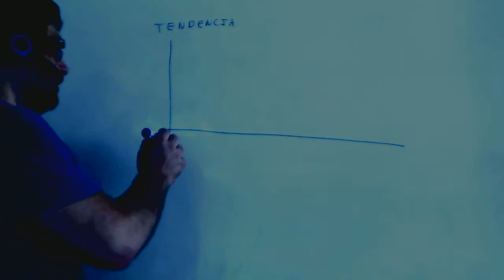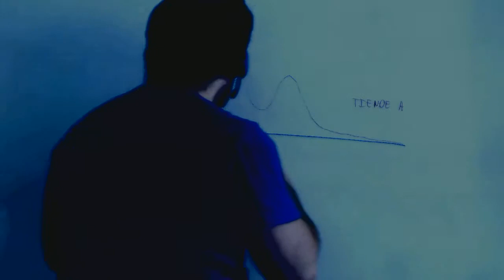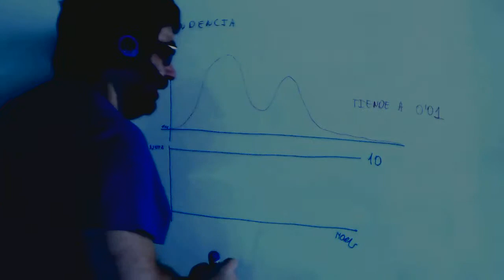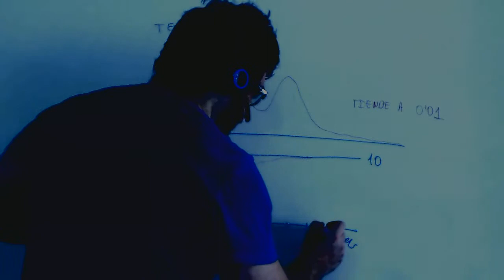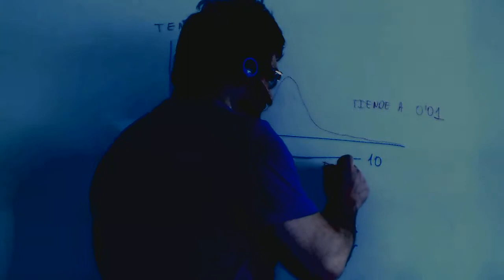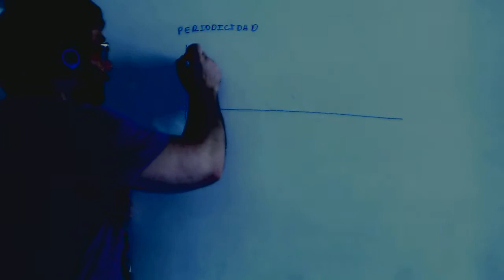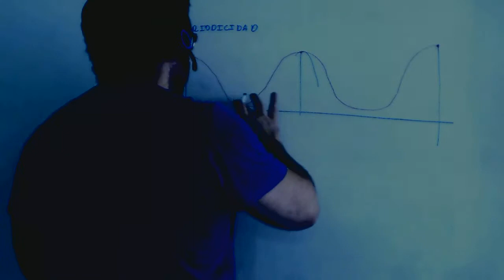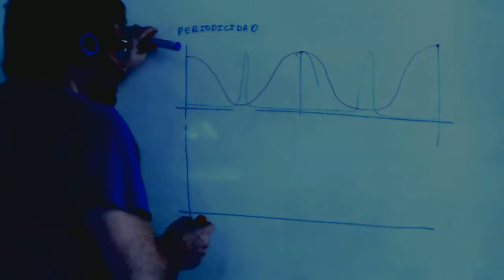Tendencia de una funcion Matematicas 4º ESO Academia Usero Estepona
Tendencia de una funcion Matematicas 4º ESO